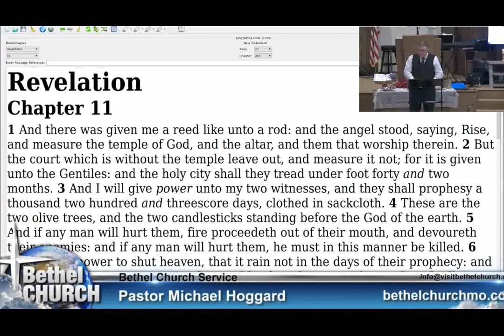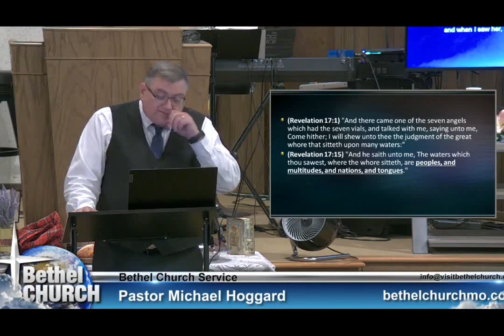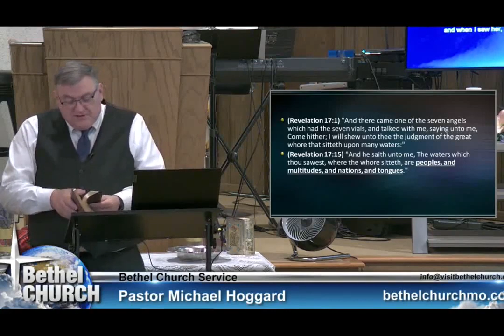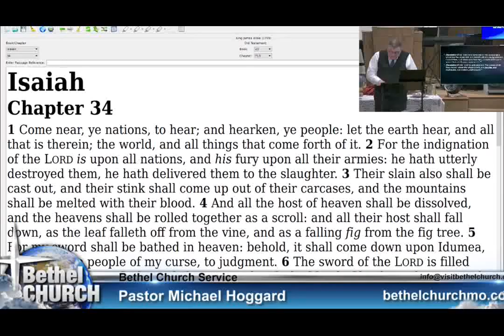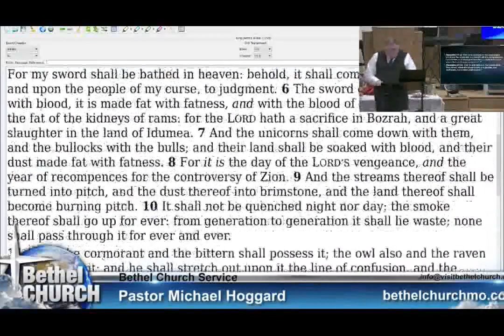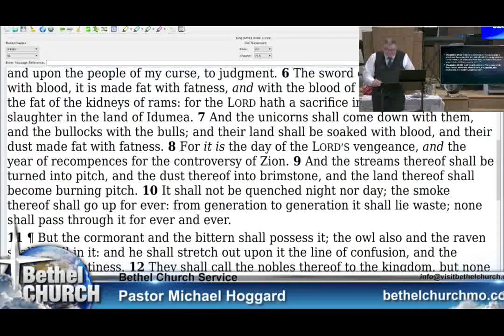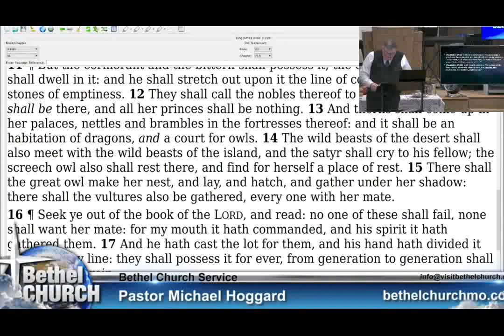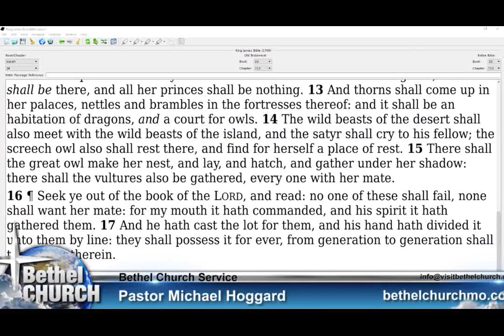The Mystery of Babylon - Mike Hoggard